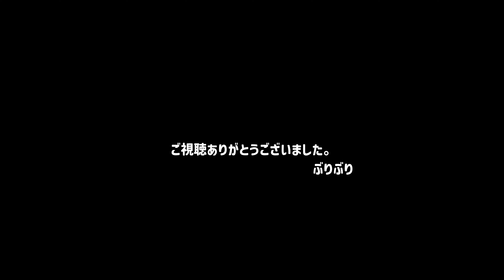【レコード大賞🎉】Mrs.GREEN APPLE『ライラック』【TVアニメ「忘却バッテリー」OP】バリトンサックスver.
青よりも少し苦いライラック色が素敵！！✨
大人の青春、楽しみましょう！！
もちろん学生のみんなもなぁぁぁ！！！！

とんでもなく暑い夏が続いておりますが、いかがお過ごしでしょうか。
夏というと僕は吹奏楽コンクールが思い出にありますが、文化部、運動部どちらも一生の思い出になる季節ですね。

泣いても笑っても素敵な夏に！！！🍉

ところで今回の最高音はなんでしょうか。。。(笑)

いつも観ていただいているみんなに本当に支えられています。ありがとう。

友達に紹介してね！！！